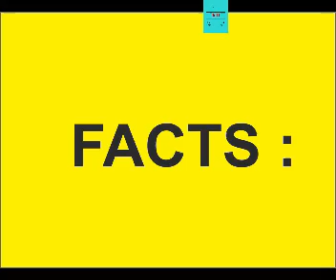BTS Kim Taehyung Life Style | Exclusive Update | Facts 2022 | South Korean Star Life...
Life Style Of Celebrity and Celebrity Update...